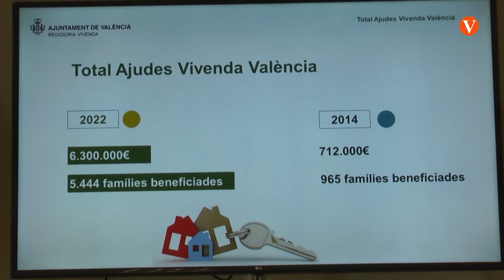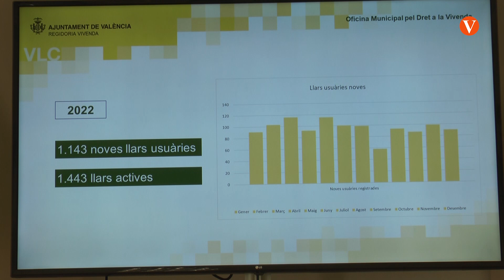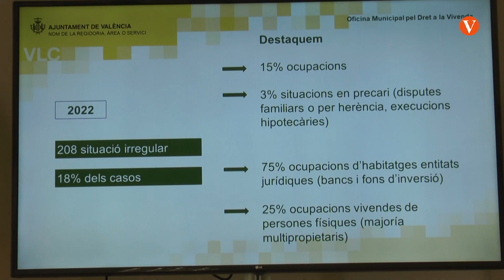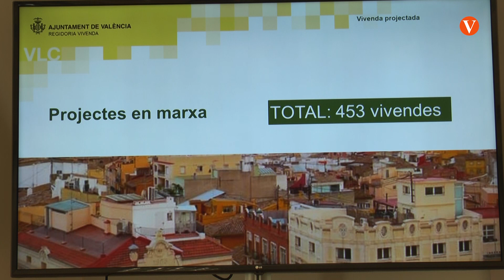València destina 6,3 milions d'euros en ajudes a la vivenda durant el 2022